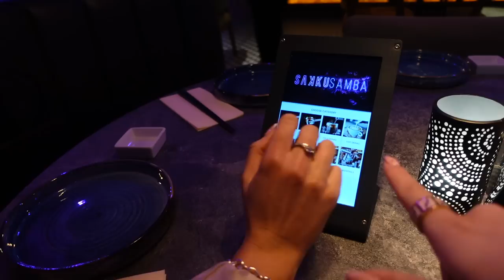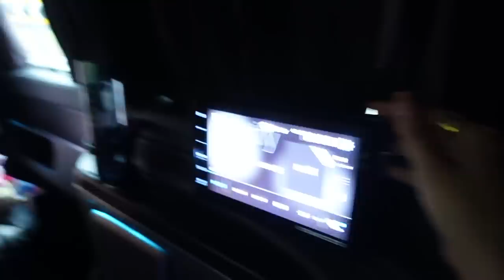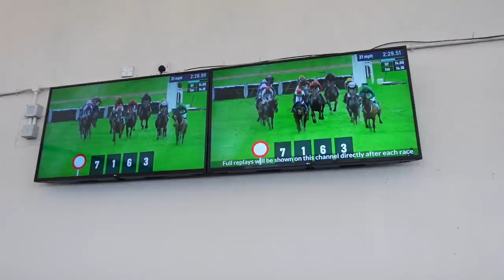SPEND THE WEEKEND IN MANCHESTER WITH ME🥂 dinner, races, primark haul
heyyy besties!! It’s been a minute 🥲 uni has been stress but only 1 more week left then I’ll be back to normal, love you all xxxx